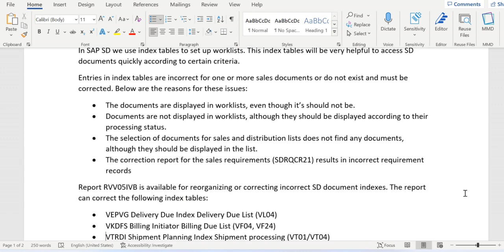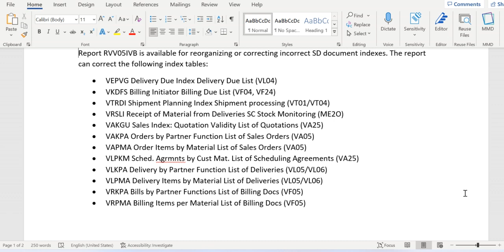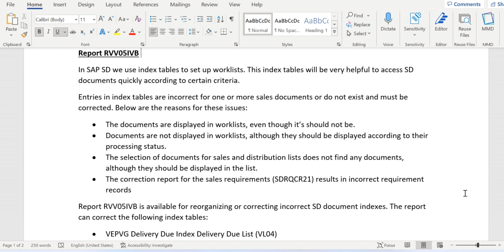Reorganize SD document indices (VF04,VA05,VL04 ETC)